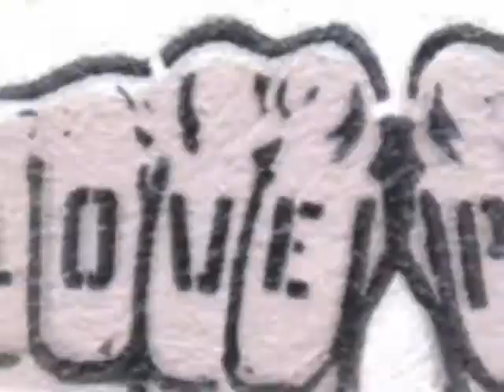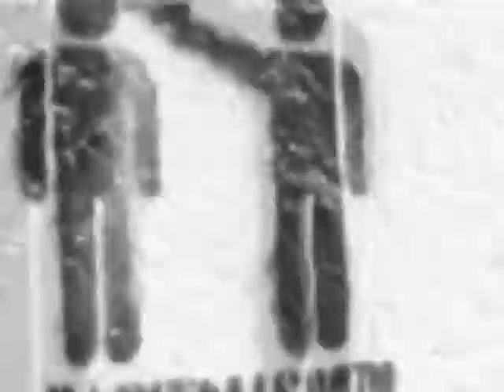Dj Erlantz - Queen for a Day (Original mix)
Tech production by Erlantz